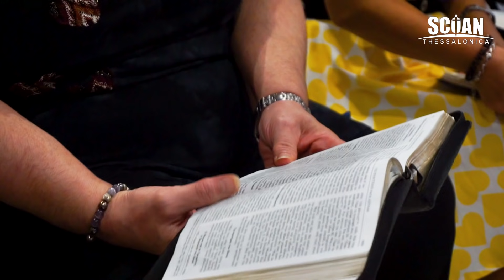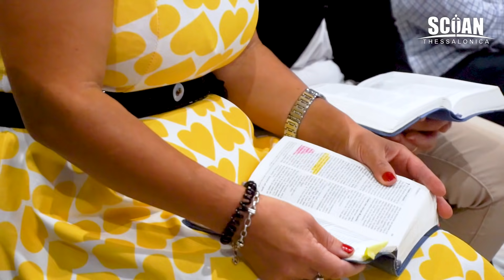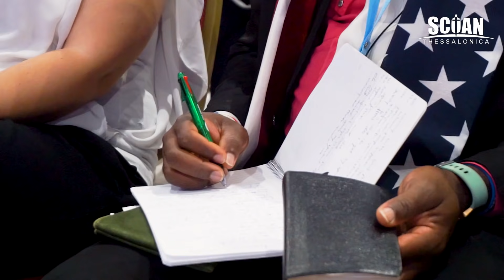Are You Willing To Overcome Your Weakness? | Sermon Man Of God Harry (FULL VIDEO)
Throughout history, weakness has proved to be the rock on which endless dreams, visions and aspirations of both men and women have crashed.

The fight between our weakness and obedience to the Word of God has been raging from the time we were born and will continue till the end of our lives. The good news, though, is that “It is not your weakness that matters to God, but your willingness to get out of it!”.

As you are about to listen to this God-inspired message shared by the man of God Harry, prepare your heart to be filled with divine willingness and strength to fight against your weaknesses and the devil, in the name of Jesus Christ!